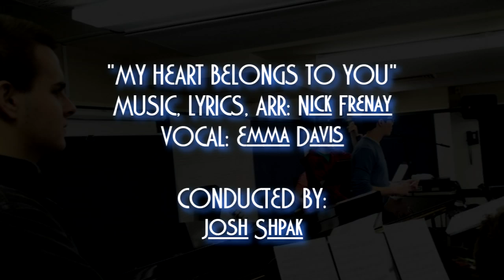My Heart Belongs To You | comp/arr. by Nick Frenay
Music, Lyrics, and Arrangement by Nick Frenay
Conducted by Josh Shpak | Sung by Emma Davis
Video by Michael Miller
Mixed and Edited by Nick Frenay, Curtis Kelley and Noah Kellman

The following is a video of the recording session of a musical theatre song that Nick Frenay wrote and arranged. The song will ultimately be part of what will hopefully become a full length musical about the life and works of magician/endurance artist David Blaine. This specific song is called "My Heart Belongs to You," and acts as a kind of comic relief in what would be a predominantly serious and dramatic show. The premise is that an obsessed fangirl is in love with David, and expresses her feelings for him through song, but he cannot hear her, for he is trapped in a block of ice. Below are the scene synopsis and the lyrics for the song.

Scene:
It is 2002 in New York City, and the magician David Blaine is in the midst of one of his first acclaimed endurance stunts, Frozen In Time, in which he was encased in a block of ice for 36 hours. Sub-zero temperatures notwithstanding, David is very very hot at this point. He's had two primetime magic specials and a great amount of media coverage. Lately, he had even been written about in tabloids as part of a group called 'The Pussy Posse,' which consisted of Leonardo DiCaprio, Tobey Macguire, Harmony Korine, and several others, who would drive around Manhattan and frequent upscale nightclubs.
The stunt takes place in Times Square, and onlookers are able to come as close as ten feet from David's icy tomb, watching in amazement as a a man defies the elements and the human body's limitations to do the impossible. The spotlight descends on a young woman, probably in her mid-20s, who has been staring intently at David (or, rather, at the block of ice that houses him) for some time and she turns to address the audience, singing in soliloquy. (NOTE: this is a fictional character, but people like this existed by the thousands and would frequently come and show David support as well as certain body parts to encourage him during his endurance stunts).

Lyrics:

i know that i'm only a fangirl
and you've got admirers in spades
you've got to come up with a plan, girl
to shine like a diamond displayed
i may not be seen in clubs, but i've got love

I would always be true
you can bet it

in time, you will be mine
you could use a hot date (get it? cause youre in ice!)

so please give me a chance
i will show you
every trick of romance
and my rack too

you'll see, we're meant to be
and one day you'll tell me
your heart belongs to me

i've seen all of your shows
most times, without my clothes
and i've heard that you even know
Leo DiCaprio

did you hear me?
i hope i'm getting through
loud and clearly

who cares! here in times square
im prepared to share it
im not blowing hot air
i just need to declare, Davy Baby,